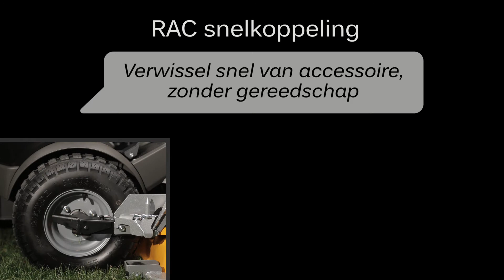Park Pro 740 IOX - De kwalitatieve en wendbare top frontmaaier | STIGA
De Stiga frontmaaiers Park Pro 740 IOX, 340 IX en 540 IX verzekeren topprestaties in elk seizoen.

- Hydrostatische transmissie en hydraulische stuurbekrachtiging: bestuur de machine in alle comfort
- Dashboard met bedieningshendels: om eenvoudig de verschillende functies van de machine te bedienen
- 50/50 knikbesturing: extreme wendbaarheid en precisie voor zorgeloos maaien rond en langs obstakels
- LED display: controleer de werkparameters in een oogopslag
- RAC snelkoppeling: vervang het accessoire vooraan snel en eenvoudig zonder gereedschap